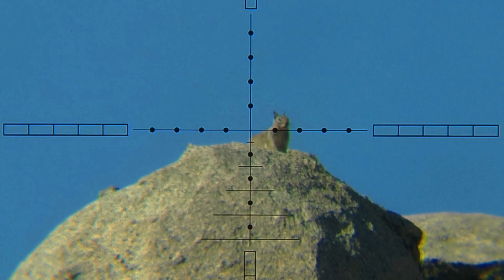Air Rifle hunting tips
In this video we go over some basic tips to help you get started with using an Air Rifle to hunt with. Finding locations for various game animals can be a frustrating task for any new hunter. We talk about some of the gear used and the importance of getting out and doing the footwork to get them most out of that next big adventure. We have been using Air Rifles as our primary hunting tools for over 30 years, using them to hunt a variety of game throughout North America. Weather you are new or a seasoned Airgun Hunter it's key to stay motivated and make the best out of every hunting trip, regardless of success.

Thanks for all the support to the channel, YOU are what keeps us out in the field creating content. If you would like to help, please share this content with others who might enjoy.

Most all of the gear used in these videos can be found at Airguns Of Arizona, reach out to them as they would be more than happy to help with any questions.